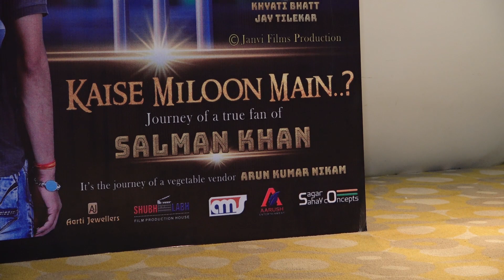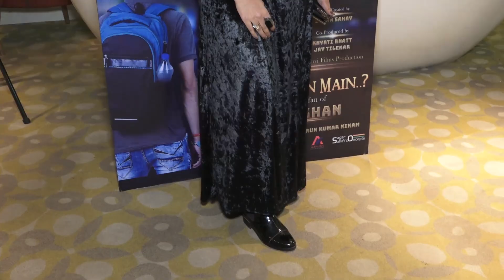Salman Khan के Birthday के मौके पर इस Fan ने Launch किया Special Song | Kaise Milun Main